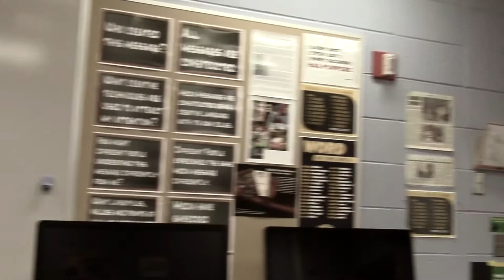NTYE matt thomas